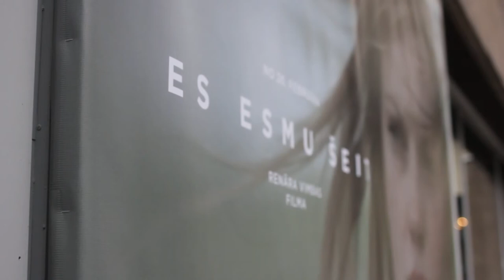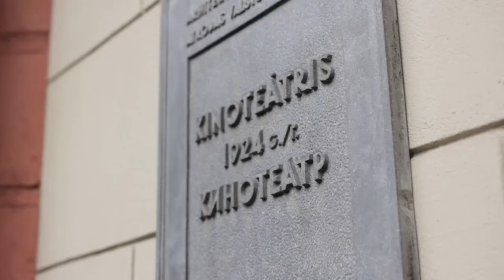Kinoteātros sāk rādīt filmu "Es esmu seit"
Pirmizrādi Latvijā šodien, 25. februārī, piedzīvos starptautiski atzinīgi novērtētā Renāra Vimbas spēlfilma Es esmu šeit. Pagājušajā nedēļā tā Berlīnes Starptautiskā kinofestivāla Berlināle ieguva Kristāla lāci.